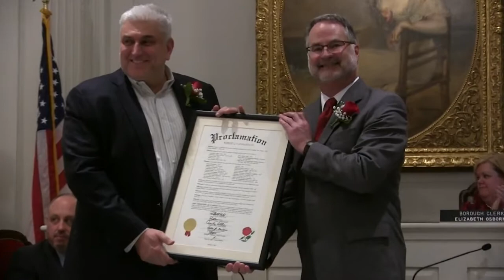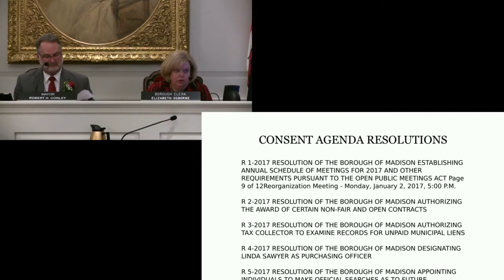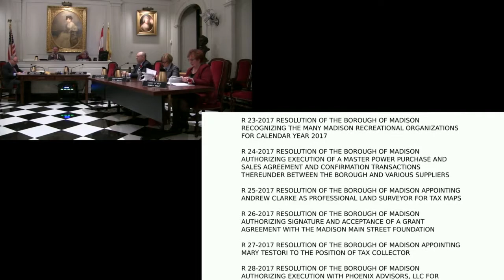The January 2, 2017 Madison, NJ Reorganization Meeting